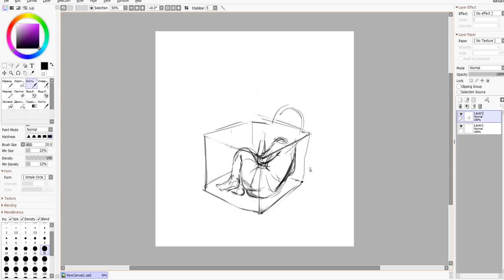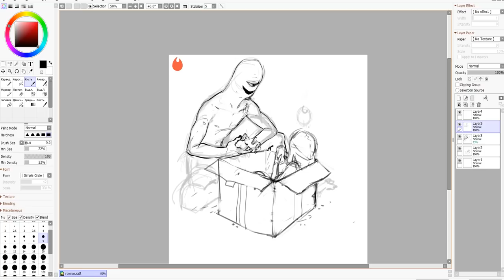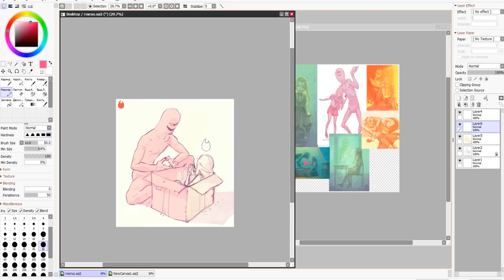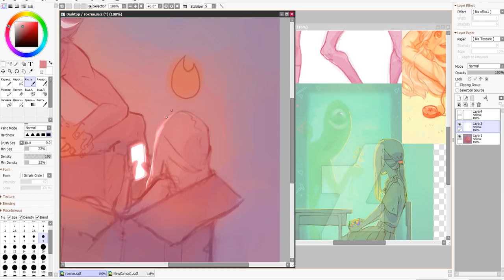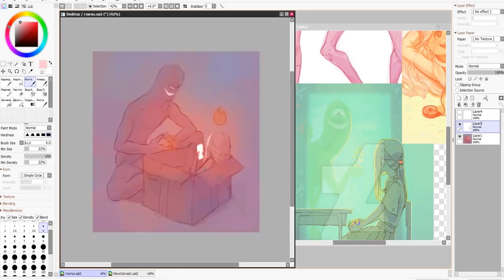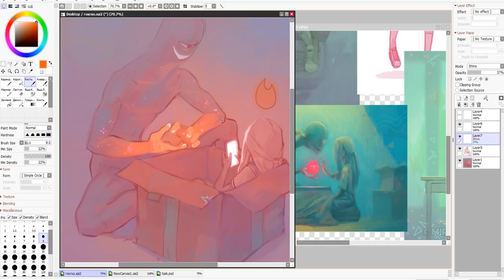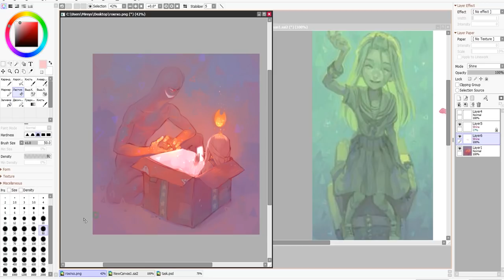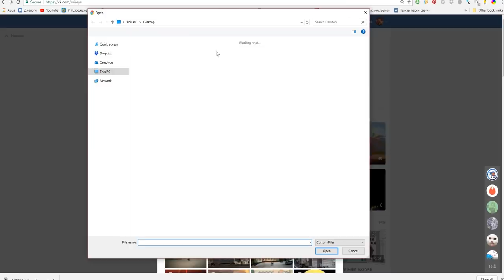Speedpaint (Paint Tool SAI) Prometheus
✪ Programs and tools:
Paint Tool SAI, Adobe premiere pro CC
Ocam
Huion GT220